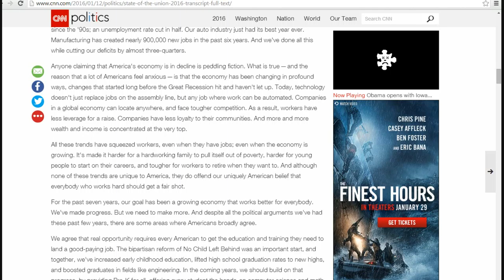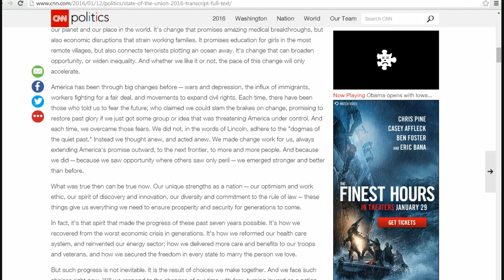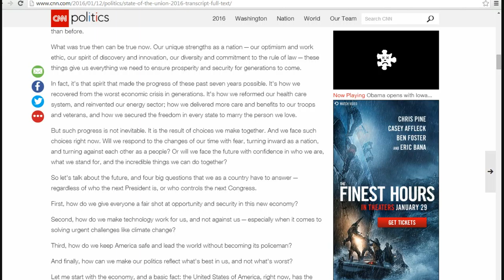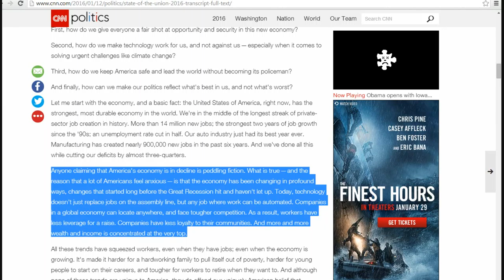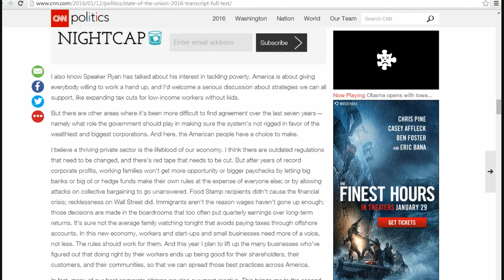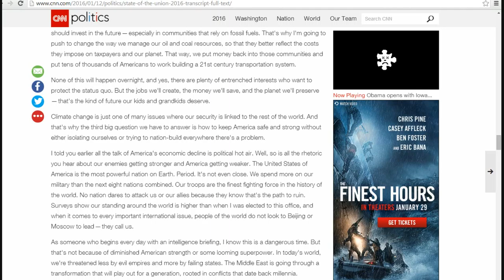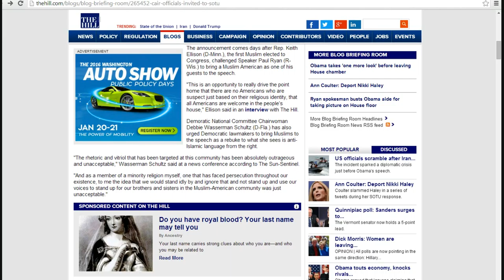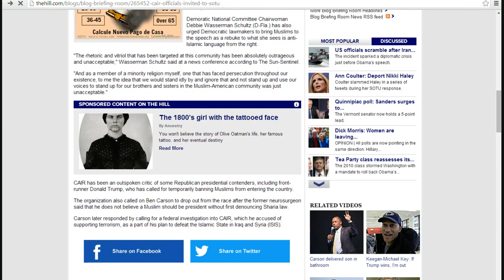State of the Union Speech includes members from terrorist front group CAIR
Obama's 2016 State of the Union speech held few surprises. He slammed Trump, said the economy is roaring along (which is bull slop) and said our military is strong (after he emasculated it).
   Two Democrats invited officials from the Council on American Islamic Relations (CAIR) which is a known terrorism front group.  What on Earth were these officials doing there?